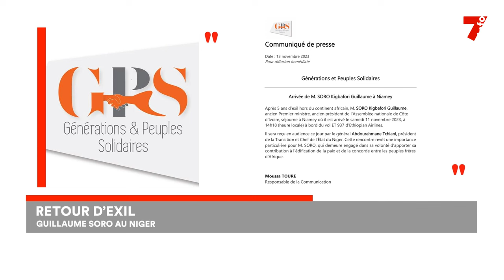Retour d'exil : Guillaume Soro au Niger